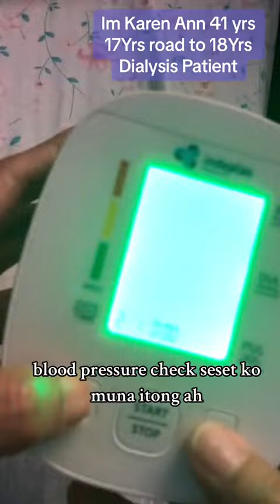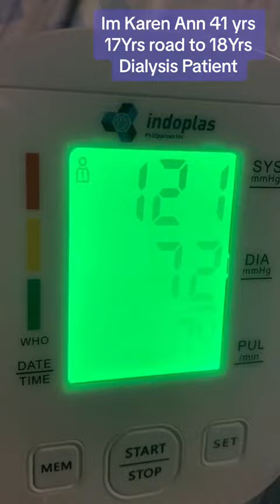Blood Pressure check